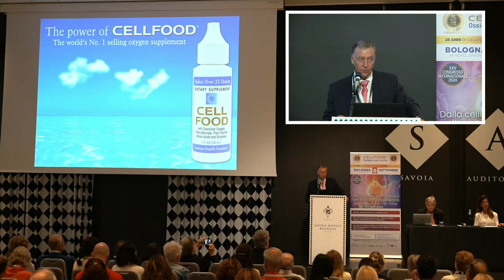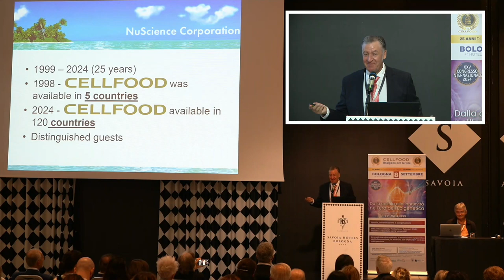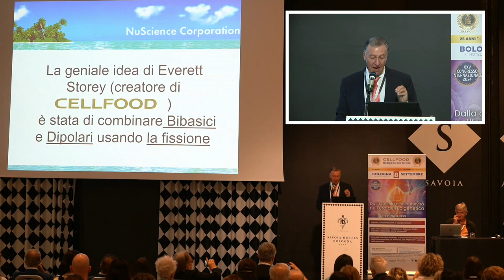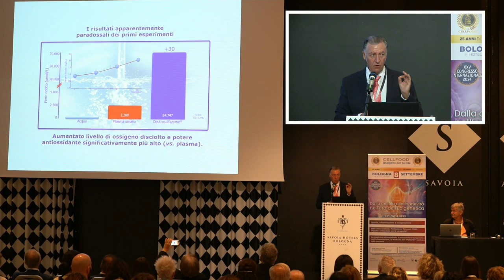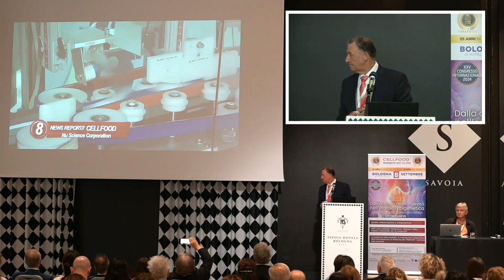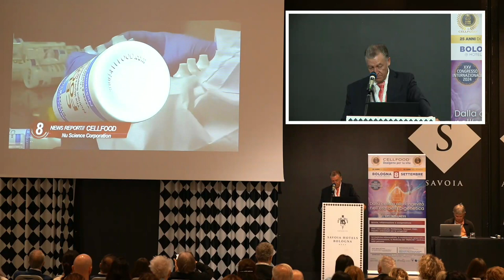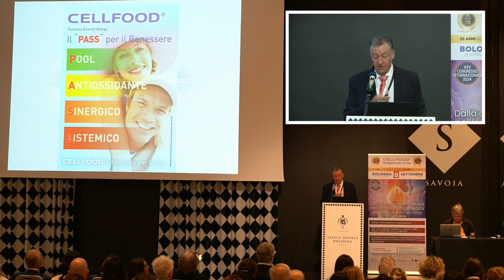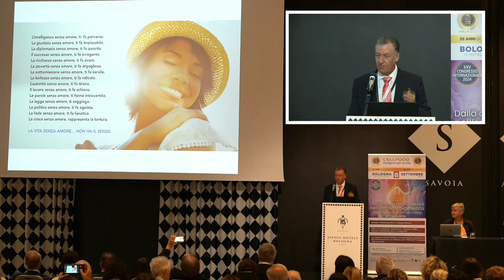Giorgio Terziani : 25 anni di attività - 25 anni di CELLFOOD in Italia e 55 nel mondo